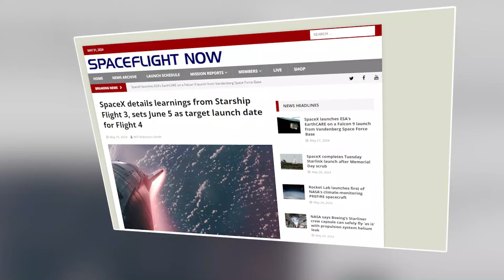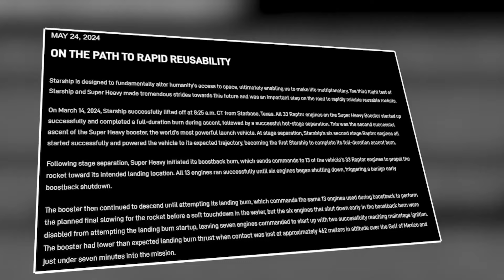SpaceX Starship Set Date to Launch Flight 3 Fail Reason Revealed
Hello, space enthusiasts! Welcome back to another exciting episode of Elon Empire. Today, we have some thrilling news that many of you have been eagerly waiting for. After much anticipation and a flurry of speculation, SpaceX has officially announced the launch date for their next mission. But that's not all—we also have updates on some significant changes to the flight mission that are sure to pique your interest. In addition, SpaceX has finally provided a detailed explanation for the highly-discussed flight 3 failure. So, buckle up as we dive into this breaking news and explore what it means for the future of space travel.